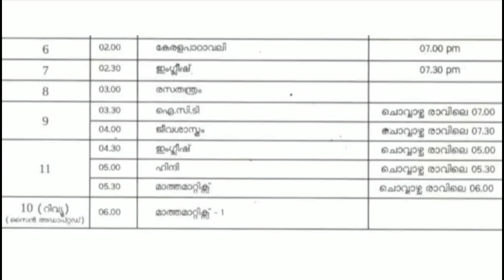KITE VICTERS CHANNEL ONLINE CLASS TIMETABLE FEBRUARY 8